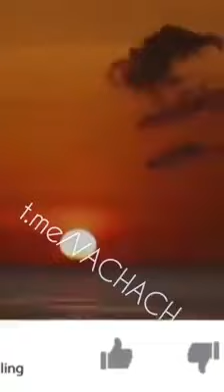Мошинани тимирларигача ёниб кетди аммо Курон ёнмади Ма ша Аллах